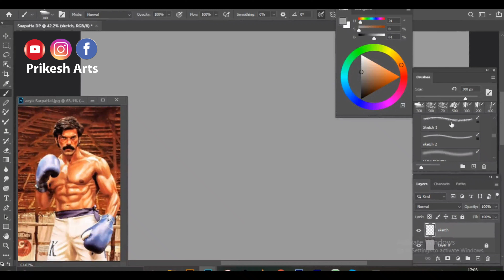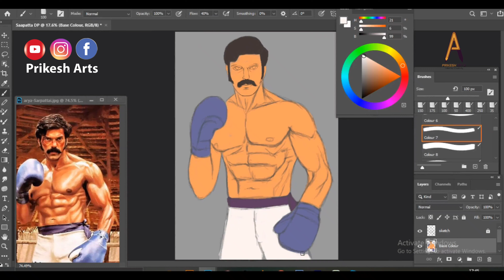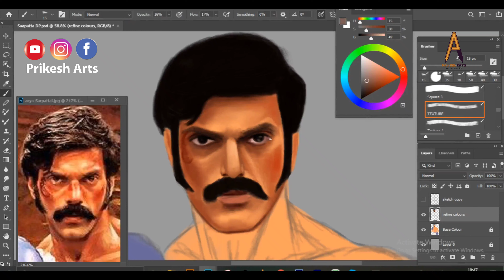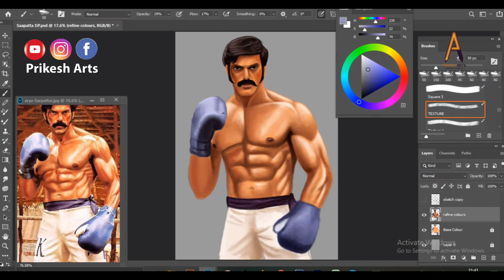SarpattaParambarai | Arya | Digital Painting | Photoshop | Prikesh Arts